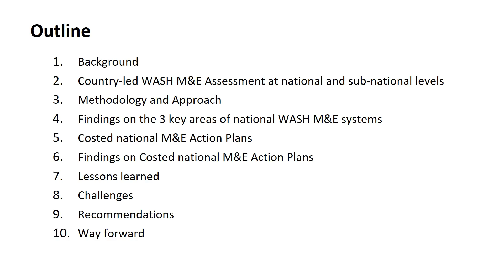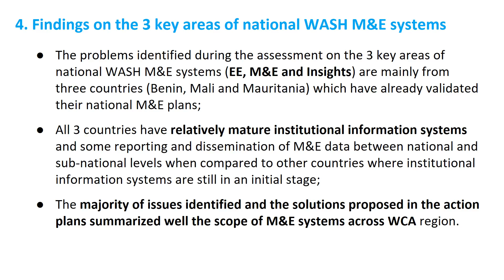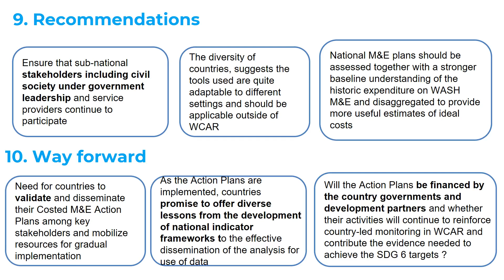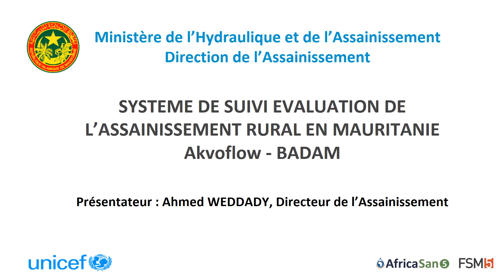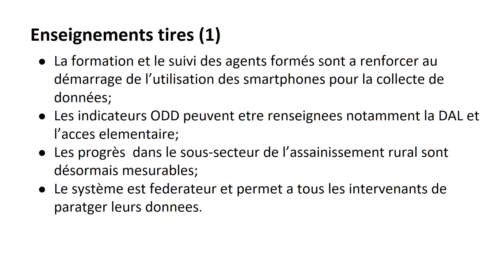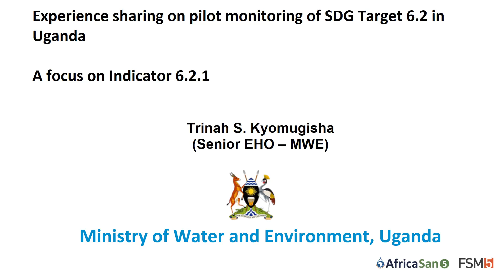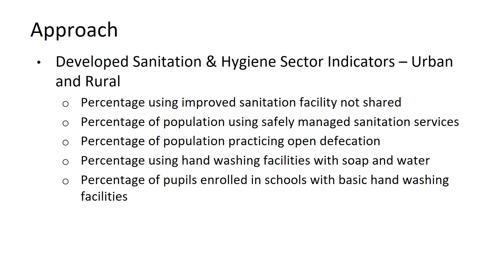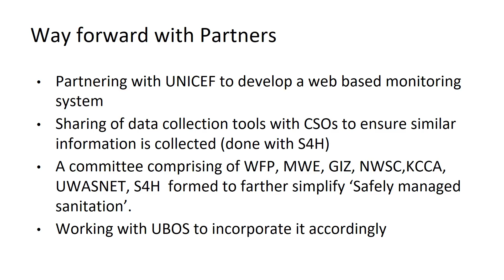Country-Led Monitoring of Sanitation Goals and Commitments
Meeting Room 1.6
11:00 - 12:30
19 Feb 2019